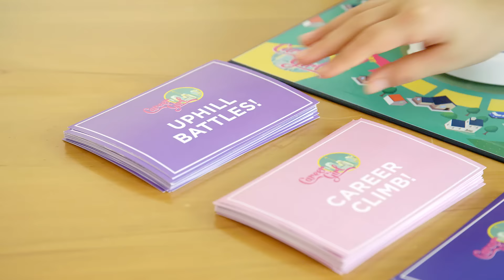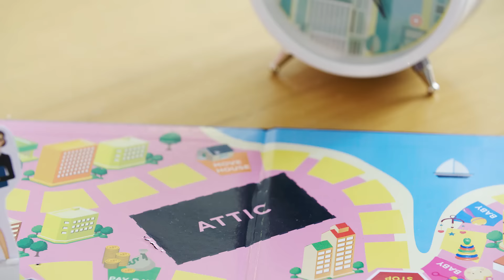Career Girl | Funny Girls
The new board game kids are going crazy for this Christmas!

In New Zealand?